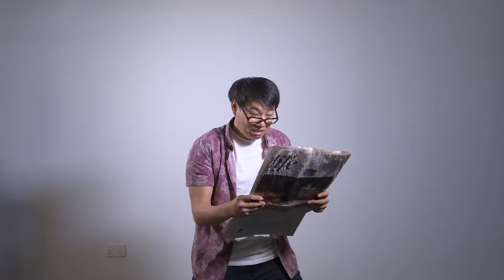How People Laugh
What exactly is a ha-ha joke?

Written by:
Chrysan Lee @Chrysanlee
Hannah Lee @Hannahloveleee

Starring:
Chrysan Lee @ChrysanLee
Keiji @Umeandhara
Thomas K @HeyThomasK
Lingyi @Blingyi
Jason @Jasonkokotan
Priscilla @xixilimofficial